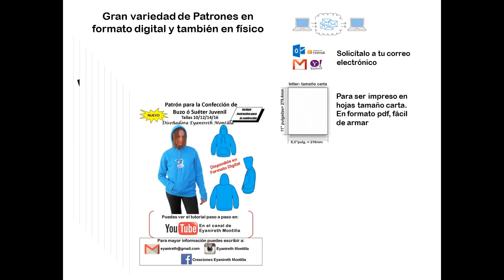Confección de Buzo o Sueter con Capucha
Aprende a realizar un Buzo con Capucha. Para este modelo necesitas 1 metro y medio de tela aproximadamente.